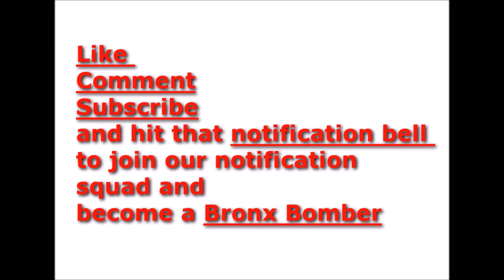Only one of the Breonna taylor officers charged